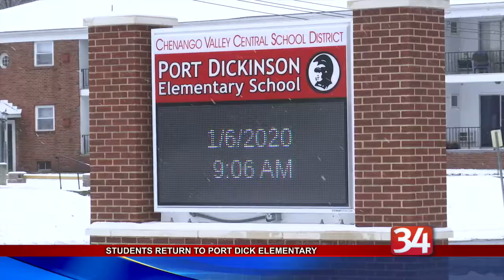Port Dick School Reopens